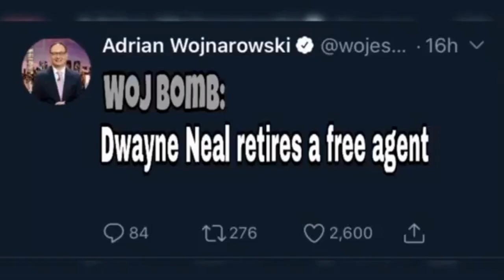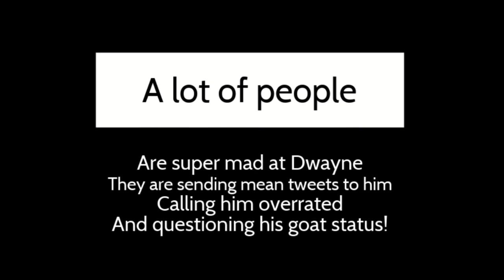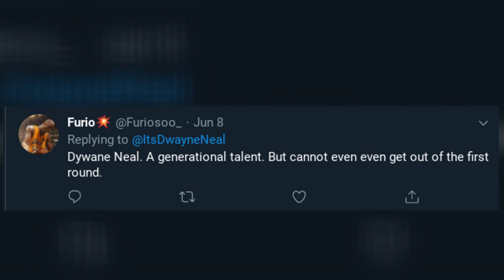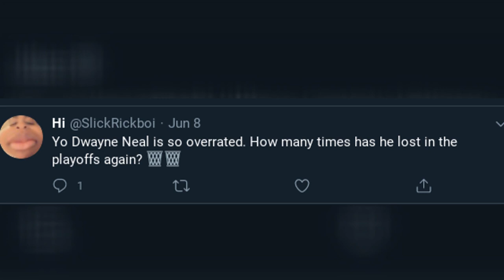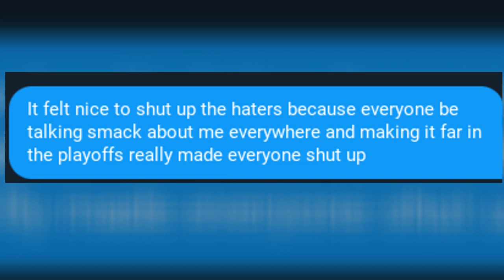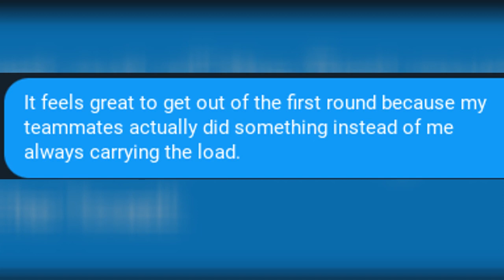Dwayne Neal Documentary: Greatness (Part 4)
This is Part 4 of the 5 part Dwayne Neal Documentary.

SHOUT OUT TO THE PRINCE OF ATLANTA WHO GOT THE AMAZING 2K CLIPS